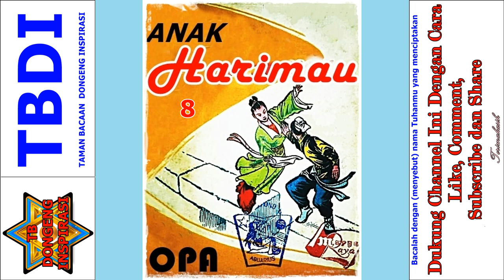Seri Cerita Silat Anak Harimau Karya OPA Jilid 8 Tamat